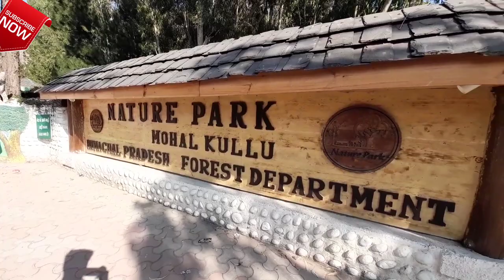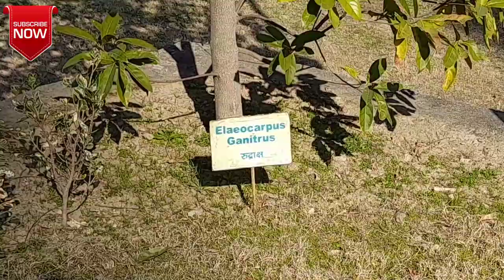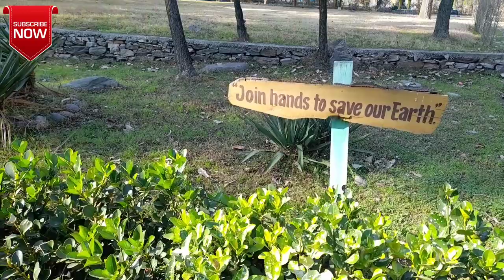Nature Park Mohal |Kullu|Himachal Pradesh